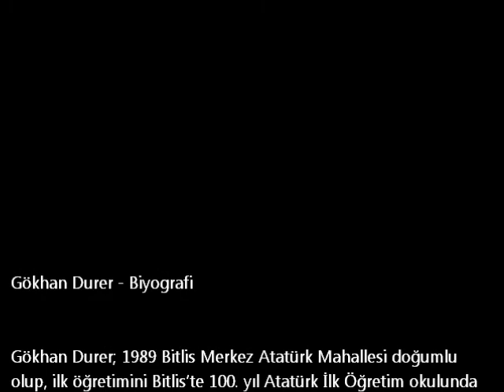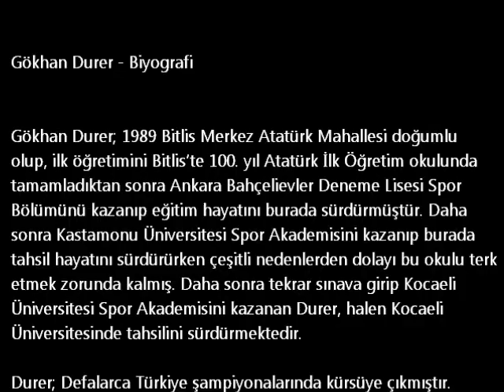Gökhan Durer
Bitlisli Milli Atletlerden Avrupa Şampiyonu olan Milli kadroda yer almış, defalarca Türkiye Şampiyonu, Balkan Şampiyonu olmuş Gökhan Durer'e ait fotoğraflardan oluşan bir video...